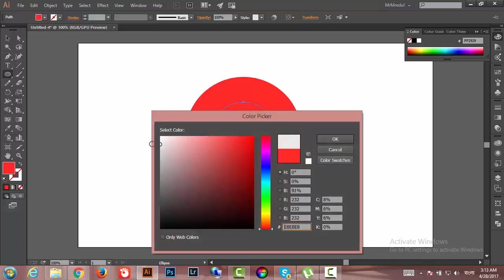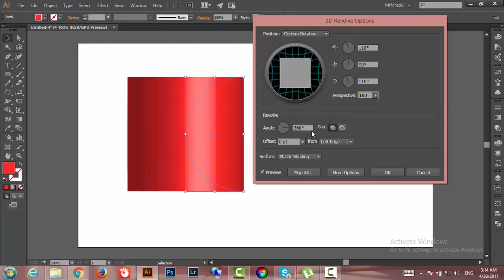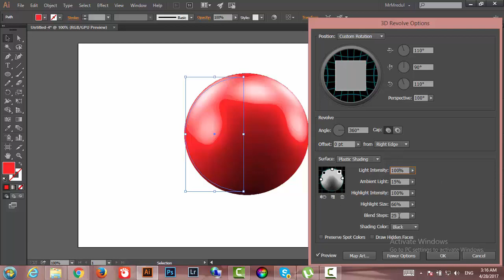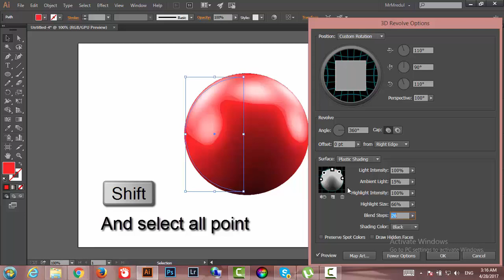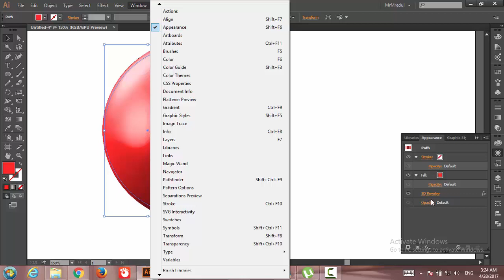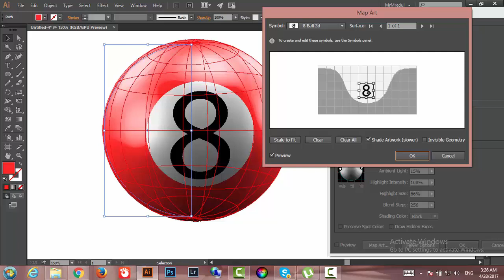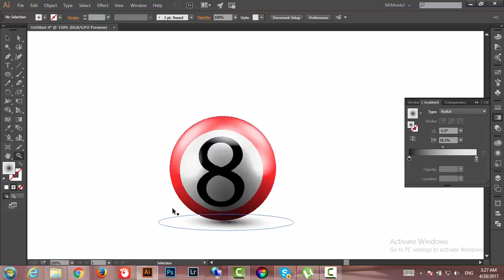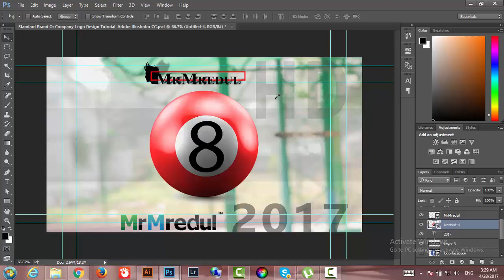How To Create A 3D Sphere Billiard Ball In Illustrator | Tutorial Of Adobe Illustrator CC 2017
Adobe illustrator tutorials 2017 for beginner.
Today, I will show you how you make a 3D Sphere Billiard Ball by yourself like brand new Pool Ball.

My all tutorial has been recorded in a very simple and easy  to follow way, I hope you will understand all thing.